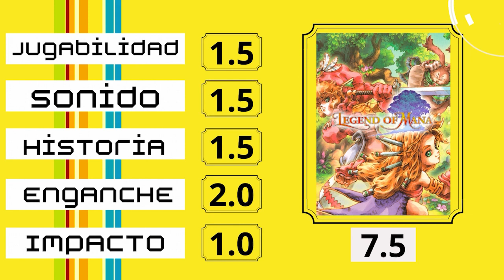Matando Juegos - Legend of Mana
¡Muy buenas!

Hoy os quiero traer uno de los últimos títulos que me he acabado y que, sin sentido alguno, tenía en esta infinita lista de títulos pendientes.

Legend of Mana es un titulo experimental que mezcla la acción en tiempo real habitual de la saga Mana con un montón de nuevas mecánicas para la creación de objetos y una manera no lineal de narrar historias.

Es un gran juego si le das una oportunidad sincera y prometes amoldarte a su ritmo poco convencional.

Como nota musical os recomiendo que escuchéis estos dos temas y me comentéis si se os hacen parecidos o no.